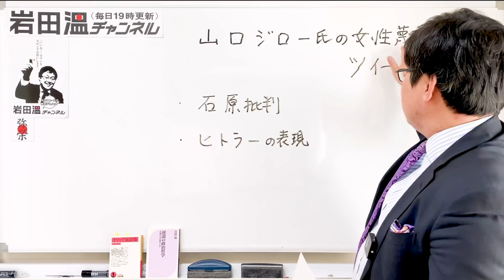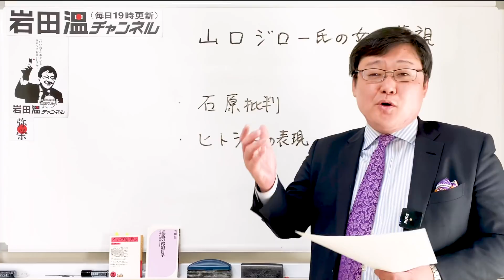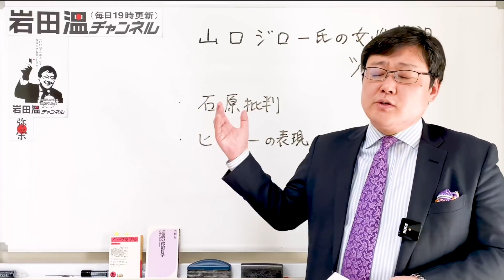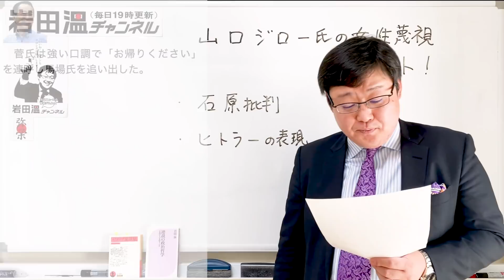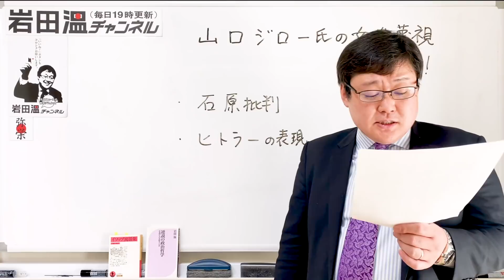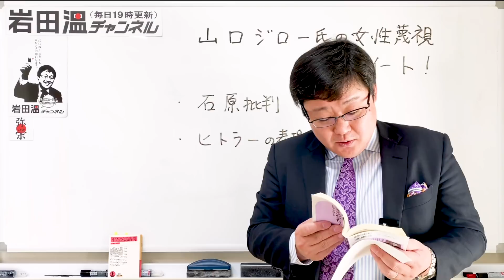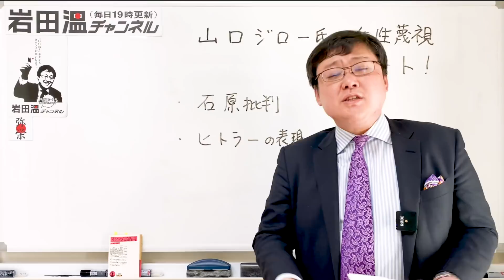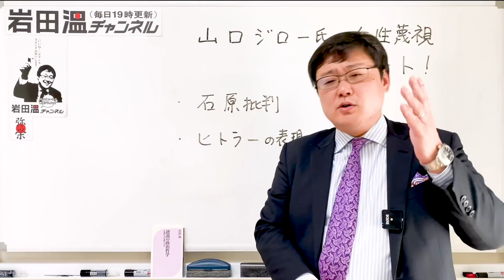ジロー大先生、これは女性蔑視発言では？?政治家へのヒトラー批判は、表現の自由？？(22/2/9)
ご視聴いただきまして有難うございます！！

・イソップ寓話１６７「蠅」

♪ナイギフ♪
ライブではamazonのシステムを利用して、amazonギフト券のご寄付を募らせて頂いております。
お寄せ頂いたamazonギフト券は岩田の資料・書籍代等に活用させて頂いております。もし、ご支援いただける方がおられましたら、下記のURLからお入りいただき、指定のアドレスを入力して頂きますとamazonページに入れるようになります。
どうかご検討いただき、お力添え頂けましたら幸いです。